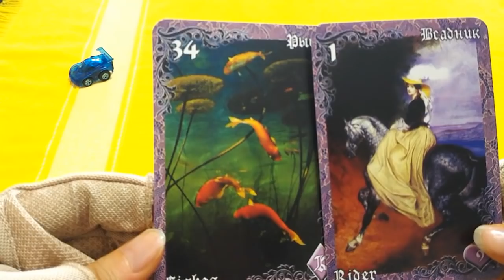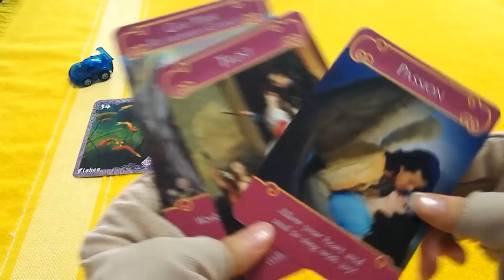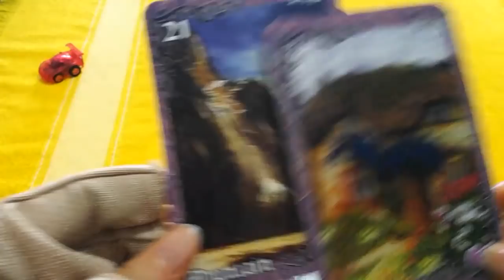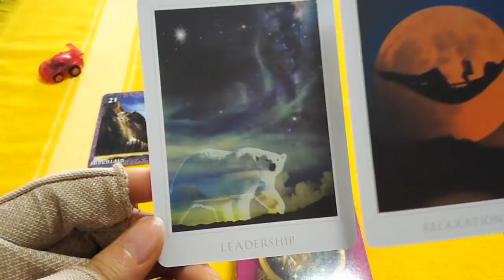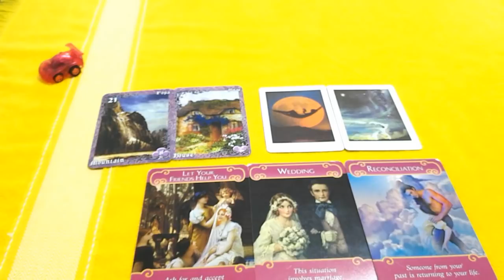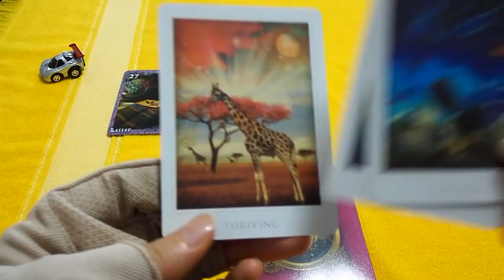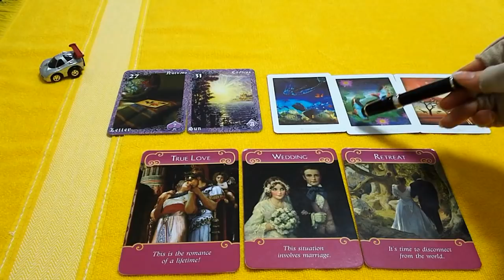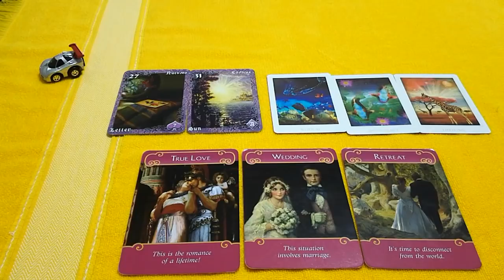💝7/4💖結婚したーい!💝と思ってくれてる彼多いぞ💝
こんばんは。モーセ姫と申します。

💝お相手の眠る前の気持ちシリーズです💝

出せません。

💌💌お知らせ💌💌

　princess_mose_2222

 🌼毎日のメッセージアップしています🌼

🍍1🍍青の🚗🍍1:22 〜

🍍2🍍赤の🚙🍍8:35 〜

🍍3🍍シルバーの🚗🍍16:13 〜